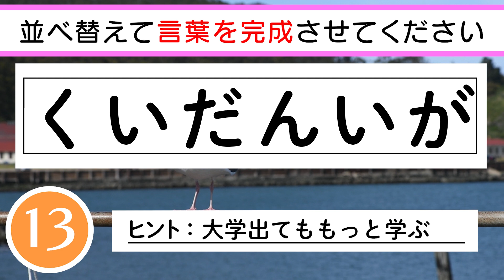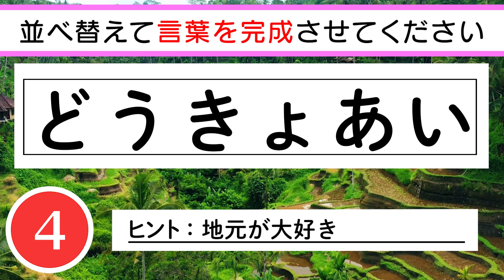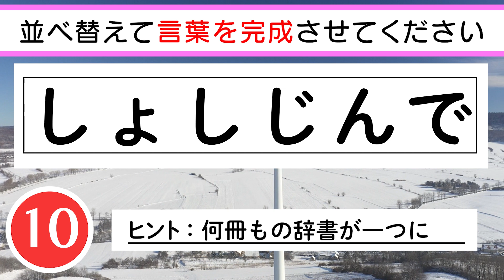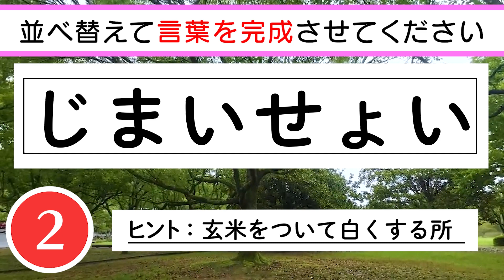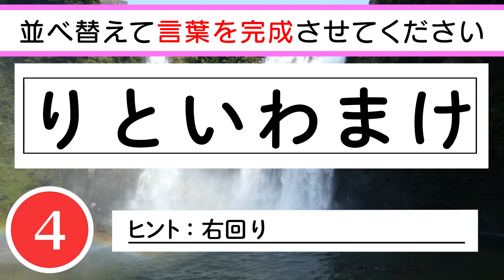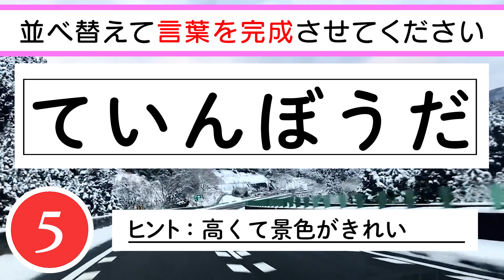【脳トレ】✨🐣ひらがな並べ替えクイズvol.75🐣✨6文字を並べ替えて言葉を作りましょう！言語記憶力向上におすすめ！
0:07 １問目　クインテット
0:52 ２問目　ストーブ、こたつ、毛布
1:36 ３問目　身なりはきれいにしよう
2:20 ４問目　大学出てももっと学ぶ
3:04 ５問目　地元が大好き
3:48 ６問目　何冊もの辞書が一つに
4:32 ７問目　健康・美容効果が期待できます
5:16 ８問目　玄米をついて白くする所
6:01 ９問目　右回り
6:45 10問目　高くて景色がきれい

　　　DOVA-SYNDROME
　　　効果音ラボ